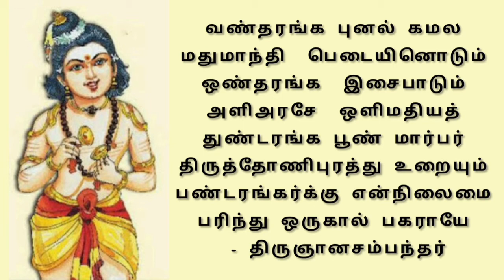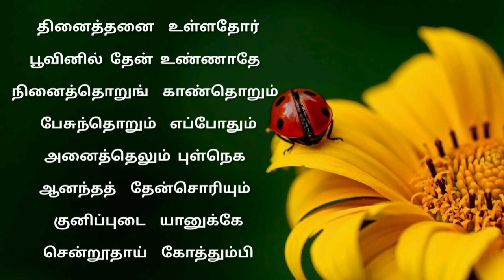திருக்கோத்தும்பி | திருவாசகம் | Thirukothumpi | Thiruvaasagam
welcome to adiyargalum arultamilum.🙏🏼
This video gives the details about the first song of thirukothumbi from thiruvasagam.